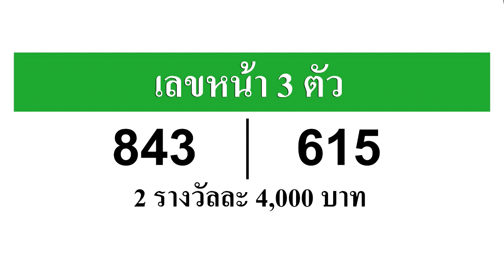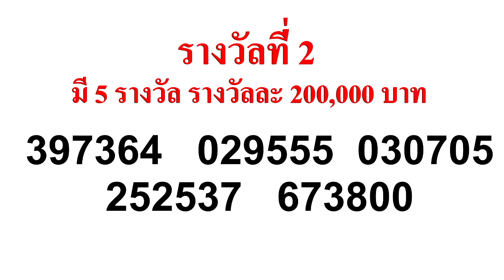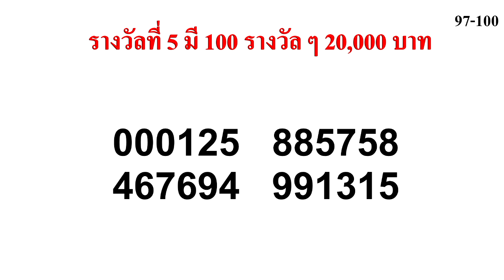ตรวจหวย 16/5/64 ผลสลากกินแบ่งรัฐบาลวันนี้ 16 พฤษภาคม 2564 งวดล่าสุด!! รางวัลที่ 1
ผลการออกรางวัลสลากกินแบ่งรัฐบาล งวดวันที่ 16 พฤษภาคม  2564
รางวัลที่ 1
xxxxxx
รางวัลละ 6,000,000 บาท
เลขหน้า 3 ตัว
xxx   xxx
รางวัลละ 4,000 บาท
เลขท้าย 3 ตัว
xxx   xxx
เลขท้าย 2 ตัว
        xx
รางวัลละ 2,000 บาท